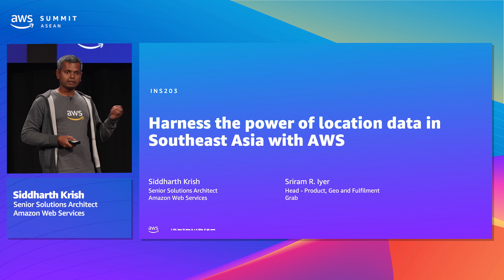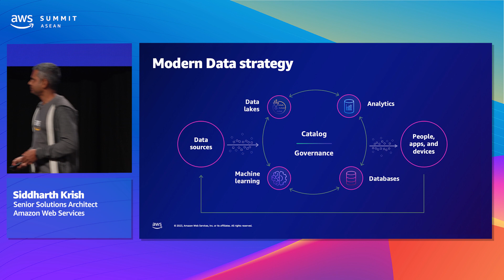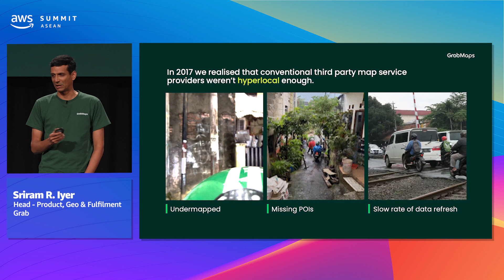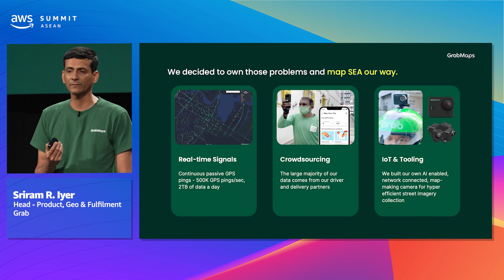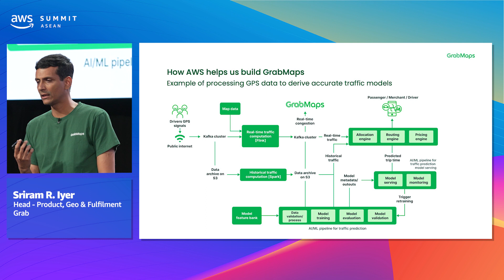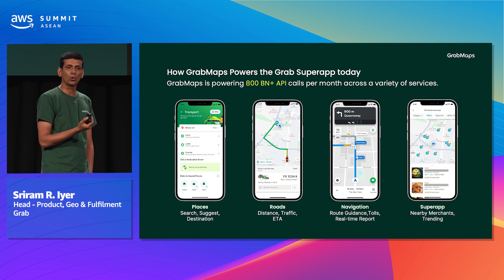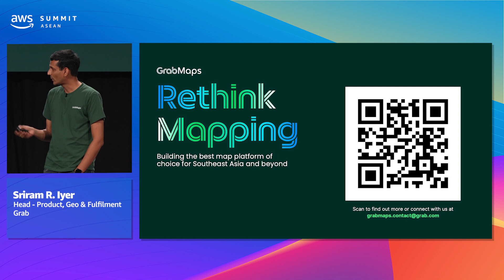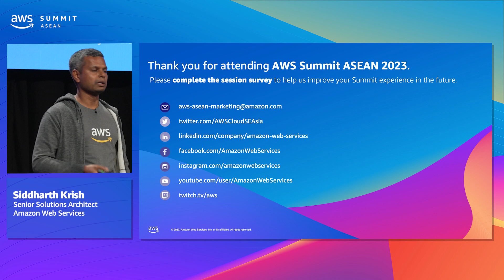AWS Summit ASEAN 2023 | Harness the power of location data in Southeast Asia with AWS (INS203)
With the rapid rise of Southeast Asia’s digital economy, having access to accurate and cost-effective location data is critical to efficient operations especially in the e-commerce, transportation, and logistics sectors. Major growth driver of the market is the growing need of predictive analytics for businesses coupled with increasing use of location-based applications. In this session, learn how you can unlock the value of location data using modern data strategy on AWS and Amazon Location Service. Hear from Grab about their journey on building GrabMaps using their core data ecosystem and its integration to Amazon Location Service.